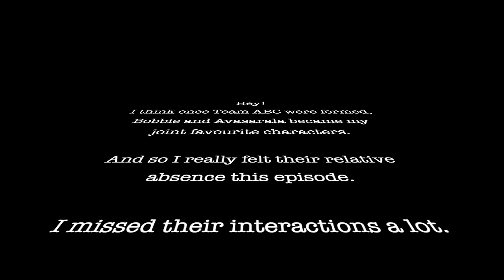The Expanse 3x7: Delta-V (REACTION)